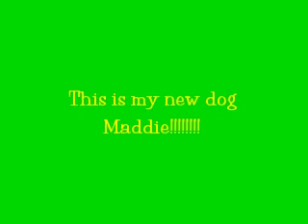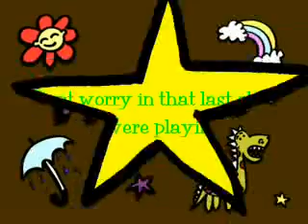My new Dog\ Puppy Maddie!!!!!!!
This is is my new dog\puppy shes also a mutt! As you can see in the video my black lab Tess is not impressed!!LOL!! In the last little clip thats on it don't worry they are not fighting they are playing! Hope you like it!